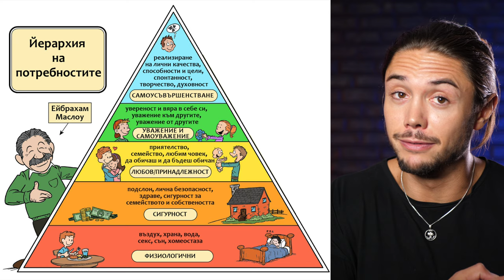Завръщам се. Нов човек съм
0:00 "Сървайвър" - най-големият ми дар
10:06 - 0 тежест на мненията в интернет
14:06 - Какво предстои оттук нататък?

Това беше. Паузата приключи. Първото ми видео след излизането от "Сървайвър". Ето какво толкова се промени в съзнанието ми и защо започва коренно нов етап в живота ми. Какво извлякох като поуки от формата, какво предстои тепърва.